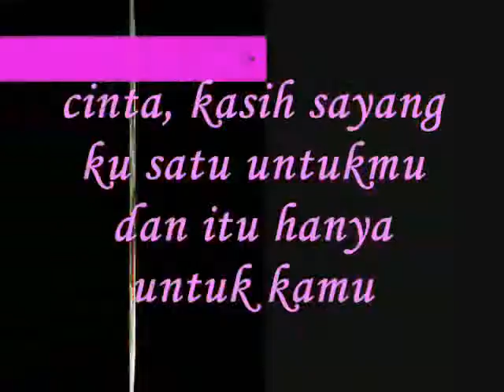hanya untuk kamu - Miftachul Wachyudi (Yudee).Miftachul Wachyudi (Yudee)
hanya untuk kamu - Miftachul Wachyudi (Yudee).

do.
do so
Money is an excellent servant, but the host
very bad.